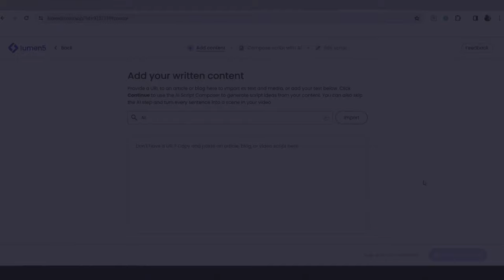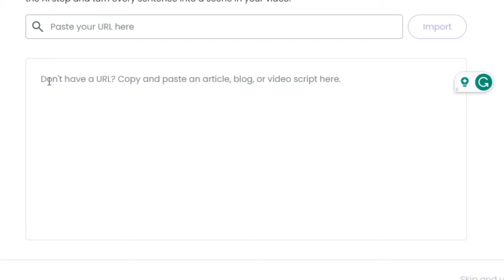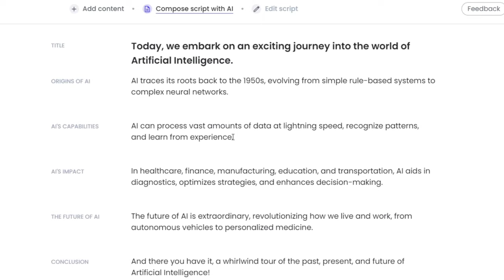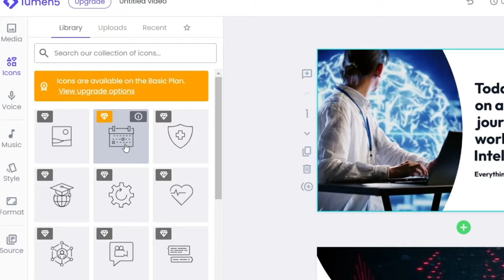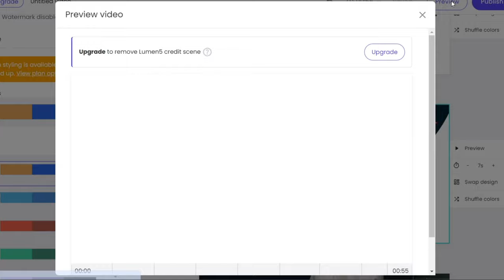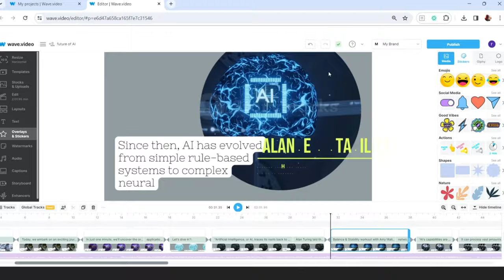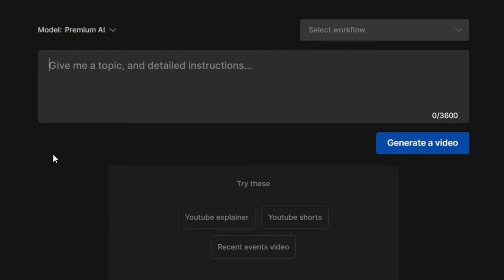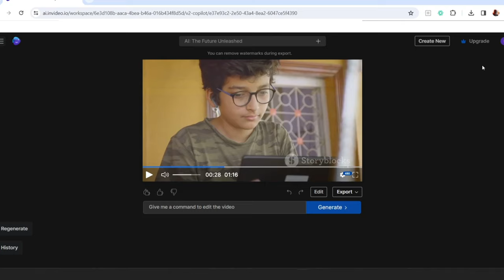How to Make Videos using ChatGPT & Free AI Text to Video Generator Tools | Hindi | Ritika AI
Text to Video AI free | Make Videos using Free AI Text to Video Generator Tools & ChatGPT | Hindi

📽️ In today's video, we're diving deep into the world of AI-powered video creation. Have you ever wondered how to make compelling YouTube videos without showing your face? Well, you're in the right place! We'll be discussing the three best AI tools that can help you create amazing videos within seconds. 🎯 In this video, we'll explore the following AI video generators:

Now, let's dive into each of these incredible AI Video generation tools!
📌 AI Video Generator 1: **Lumen5** : Lumen5 is a game-changer when it comes to AI-powered video creation. This platform utilizes cutting-edge technology to transform your text-based content into engaging video presentations. You can create stunning visuals and animations without any video editing skills. With Lumen5, you can:
✨ Quickly turn your blog posts, articles, or scripts into videos.
✨ Customize templates to match your brand's style.
✨ Add background music and voiceovers.
✨ Export videos in various formats.
**1. Transforming Text into Video with Lumen5 AI**
Lumen5's standout feature is its ability to effortlessly convert your written content into engaging video presentations. Whether you have a blog post, an article, or a script, Lumen5's AI algorithms work their magic to create captivating visuals and animations.
**2. Customizable Templates with Lumen5 AI**
To ensure your videos align with your brand's style and message, Lumen5 provides a variety of customizable templates. You can choose from different themes, color schemes, and font styles to create a consistent and visually appealing video series.
**3. Audio Enhancement with Lumen5 AI**
A well-rounded video not only relies on visuals but also on audio. Lumen5 allows you to add background music and voiceovers to your videos.
**4. Export Options with Lumen5 AI**
Once your video is ready, Lumen5 offers various export options to suit your distribution needs.

📌AI Video Generator 2: **Wave.video** : Wave.video is another fantastic AI tool for video creation and editing. It offers a user-friendly interface that simplifies the video-making process. With Wave.video, you can transform your ideas into visually stunning videos effortlessly. Here's what you can expect from Wave.video:
🌊 Access to a vast library of stock footage and images.
🌊 Drag-and-drop video editing.
🌊 Creation of videos for various social media platforms.
🌊 Collaboration with team members.

**1. Extensive Media Library**
One of Wave.video's standout features is its extensive library of stock footage and images. This vast resource allows you to access a wide range of visuals to enhance your videos.

**2. Intuitive Video Editing**
Wave.video simplifies the video editing process with its intuitive drag-and-drop interface. You can arrange video clips, images, text, and audio elements effortlessly.

**3. Multi-Platform Video Creation**
In the era of multi-platform content distribution, Wave.video caters to your needs by offering templates optimized for various social media platforms.

📌 AI Video Generator 3: Invideo: InVideo is a revolutionary online video editing tool, designed to empower users with AI-driven capabilities for creating high-quality videos. It offers a vast library of pre-made templates, catering to various themes and industries, simplifying the video creation process. Key features include an intuitive drag-and-drop interface, text-to-video technology, and a wide range of stock footage and images. Users can leverage advanced editing tools for custom animations, transitions, and overlays, enhancing the visual appeal of their videos.

Timestamps:
0:00 Introduction
0:39 Make Videos with Lumen5 AI Text to Video Maker
5:02 Make Videos with Wave.video AI Text to Video Maker
6:49 Make Videos with Invideo AI Text to Video Maker
8:56 Conclusion

Questions answered:

AI tool kya hai
ai tool kaise use kare
ai tool se video kaise banaen
ai tool se short video kaise banaye
ai tool se fact video kaise banaye
एआई टूल से वीडियो कैसे बनाएं

Related Questions
best text to video ai
invideo text to video
lumen 5 text to vide
wavel ai text to video